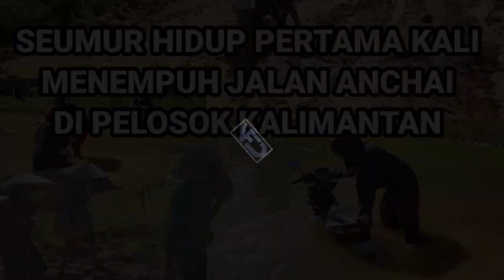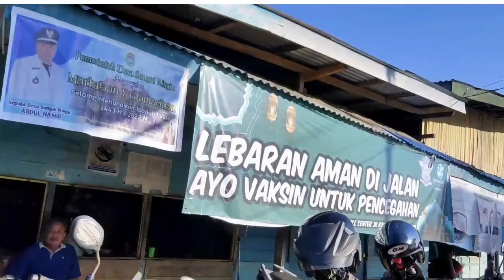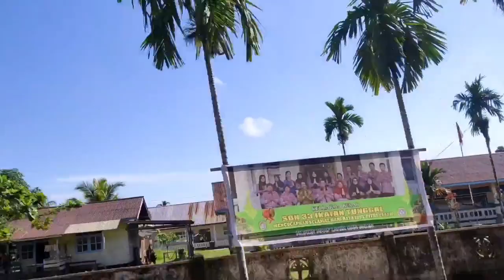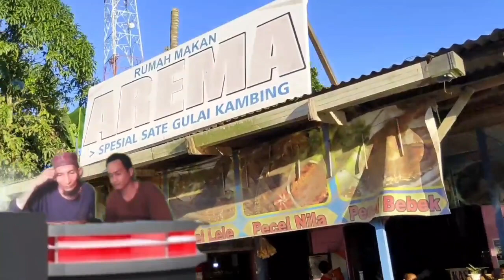seumur hidup pertama Kali menempuh jalan anchai di pelosok Kalimantan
Sejarah jalan tanah menuju Desa Merbang Kecamatan Belitang Hilir Kab Sekadau Kalbar, dirintis sejak era Presiden Soeharto tahun 1980 an.
Dimaksudkan untuk relokasi penduduk asli (transmigrasi lokal) atau penempatan transmigrasi dari Pulau Jawa.
Alhamdulillah Jalan tanah tsb masih digunakan sebagai prasarana transportasi warga.
Sesuatu hal yang lumrah, jika jalan tanah diguyur hujan berhari2 akan berlumpur becek

Berikut koleksi Video JalAn Tanah menuju ke Merbang Kec Belitang Hilir Kab Sekadau Kalbar 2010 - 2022 ✓

Duration : 5:24 menit

Duration : 5:23 menit

Duration : 2:15 menit

Duration : 3:20 menit

Duration : 3:06 menit

Duration : 1:54 menit

Duration : 57:20 menit